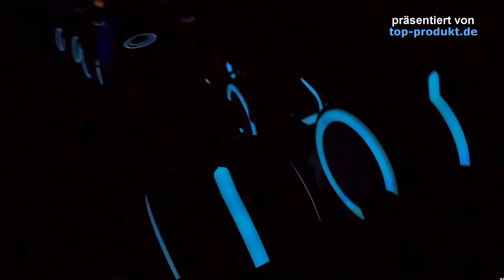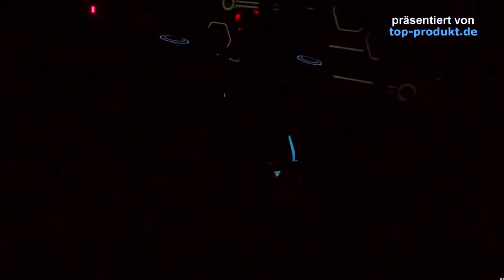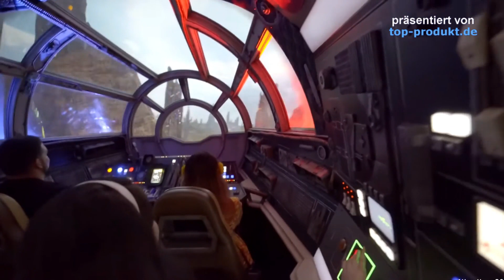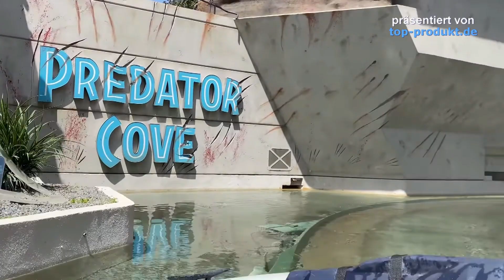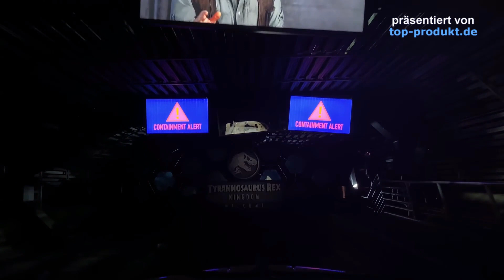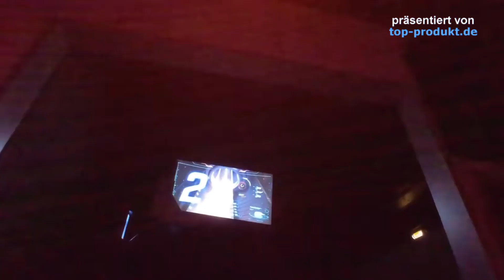Attraktion 25 Freizeitpark Attraktionen Adrenalin pur bunt schrill spannend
Eine rasante Reise durch 25 der aufregendsten Attraktionen, die du unbedingt erleben musst. Von den klassischen Favoriten bis hin zu den brandneuen Sensationen - es ist alles dabei!
Hier ist nur ein kleiner Vorgeschmack auf das, was dich erwartet:
1. Silver Star - Tauche ein in die Welt des freien Falls mit dieser bahnbrechenden Achterbahn!
2. Space Mountain - Eine Reise durch die Galaxie, die dich an den Rand deines Sitzes bringt!
3. Euro-Fighter - Wage dich auf diese mutige Fahrt für unvorhersehbare Wendungen und Wendungen!
4. Voltron - Ein episches Abenteuer, das dich in eine Schlacht der Titanen führt!
5. Roller Coaster - Klassisch, aber nie altmodisch! Diese Fahrt wird deinen Herzschlag beschleunigen!
6. Flight Force - Hebe ab und erlebe die Schwerelosigkeit in dieser unglaublichen Flugsimulation!
7. Voltron Nevera - Eine weitere epische Fahrt mit unvergesslichen Höhepunkten und Adrenalinschüben!
8. Big Thunder Coaster - Halte dich fest, während du durch wilde Landschaften rast!
9. HyperSpace - Ein Trip durch den Hyperraum, der deine Sinne überwältigen wird!
10. Hyperion - Erlebe die Höhepunkte dieser gigantischen Achterbahn, die dich in die Stratosphäre katapultiert!
Und das ist noch lange nicht alles! Wir haben auch faszinierende Attraktionen wie The Monster, Star Wars Ride, Lightcycle-Run, Cosmic Rewind, Indiana Jones, Star Wars: Galaxy's Edge, Guardians of the Galaxy: Mission Breakout!, Matterhorn Bobsleds, Jurassic World: The Ride, Surf Coaster und Matterhorn-Blitz!
Egal, ob du ein Adrenalin-Junkie bist oder einfach nur auf der Suche nach Spaß bist, dieses Video wird dich sicherlich inspirieren, deinen nächsten Freizeitpark-Besuch zu planen!
Bereit für die Fahrt deines Lebens? Drücke auf Play und lass uns gemeinsam auf Abenteuer gehen!